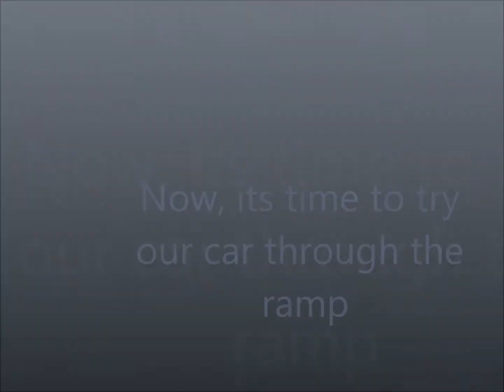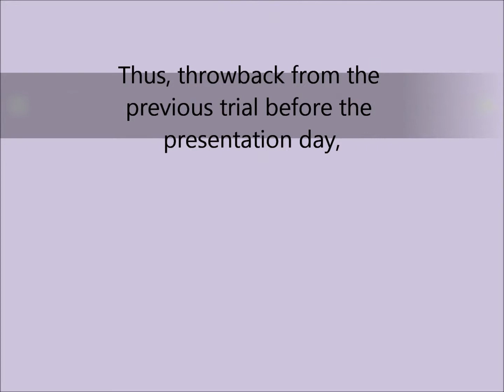GROUP 6 (LEOPARD) FINAL PRESENTATION # ESKEE PROJECT- RUBBER BAND POWERED CAR